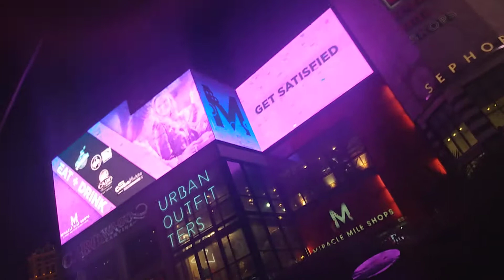Strip Las Vegas